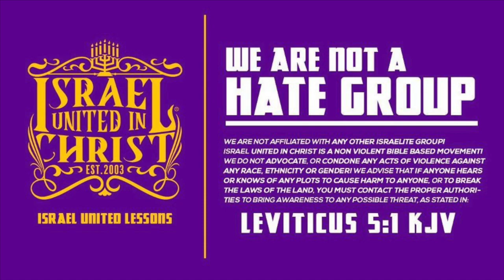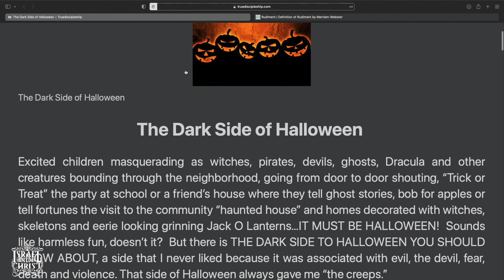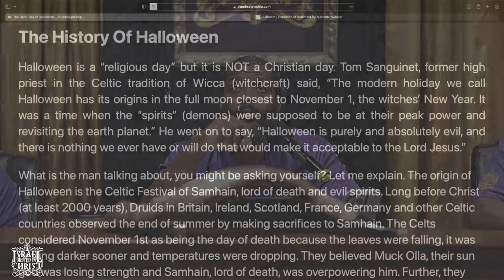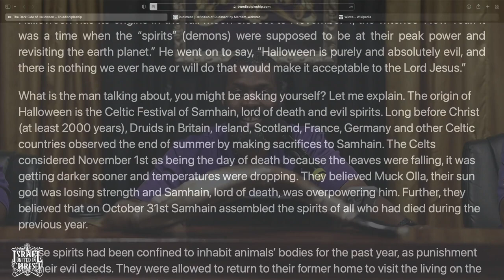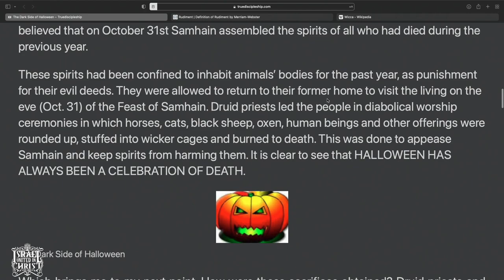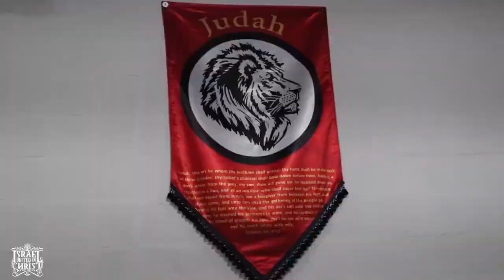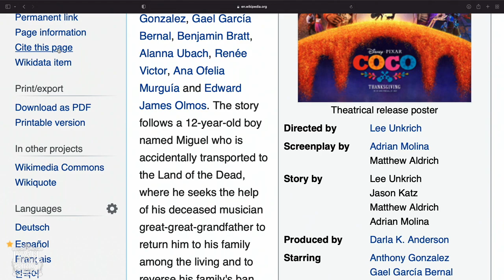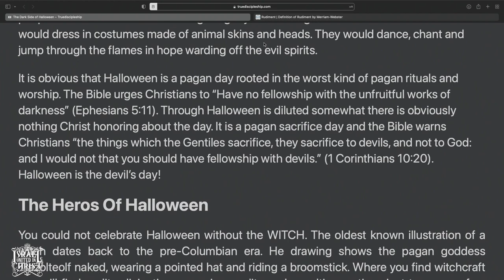IUIC: PTTW Reloaded Halloween